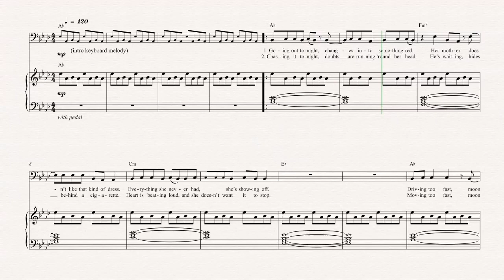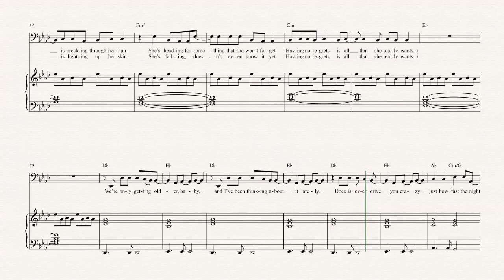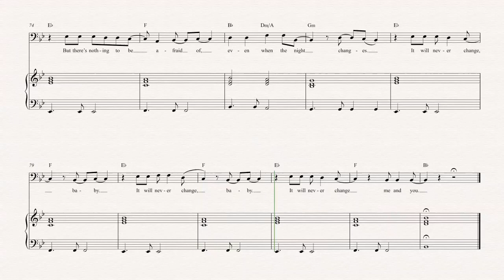Bassoon - Night Changes - One Direction Sheet Music, Chords, & Vocals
Bassoon sheet music, chords, and vocals of Night Changes - One Direction

Learn to play Night Changes Music and play along!